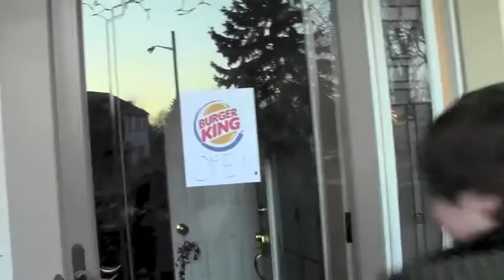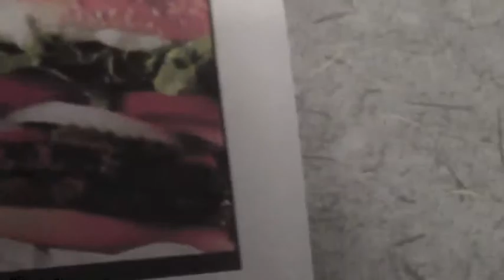You'll Have It Your Way (tv media music video)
music video for media class. parody song based off "I Want it That Way" by the Backstreet boys. DON'T EVEN THINK OF SPEWING SOME COPYRIGHT BS AT ME.